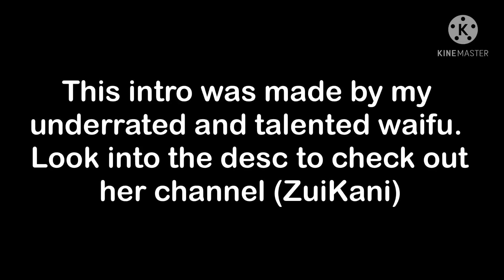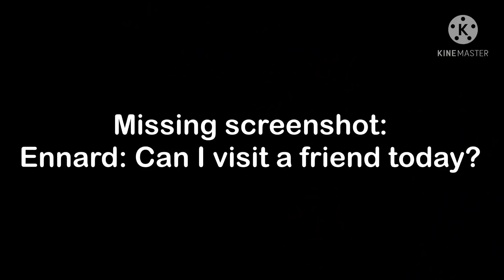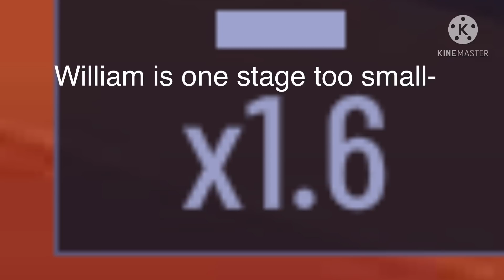So you really cheated? {Micheal x Ennard angst}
The server where this story happened is too full and we don’t have enough open roles so please join the 1.0 server, there are many roles open-

If you want to know the exact music, then look into the playlist on my channel
(it’s not complete, but I’ll do it soon-)